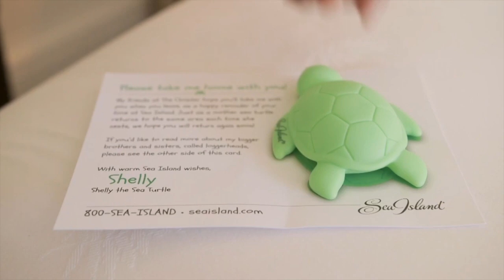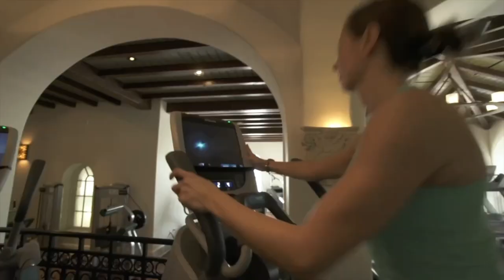Sea Island Resort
To find out more or to be considered for one of these roles head to:

International Working Holidays
Your specialist Overseas Working Holiday Agency